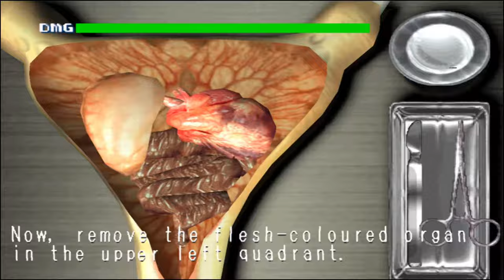Chaos Break zergeht auf der Zunge wie modriger Nasenschleim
Chaos Break ist ein Survival-Horror-Videospiel, das 2000 für die PlayStation 1 veröffentlicht wurde. Es wurde von Taito entwickelt und zeichnet sich durch seine Mischung aus Survival-Horror-Elementen und einem Third-Person-Shooter-Gameplay aus. Die Handlung des Spiels spielt in einem biologischen Forschungslabor, in dem ein gefährlicher Virus ausgebrochen ist. Die Spieler übernehmen die Kontrolle über einen von zwei Charakteren, Mitsuki oder Kōhei, und müssen gegen mutierte Kreaturen kämpfen, Rätsel lösen und die Ursache des Ausbruchs aufdecken. Das Spiel bietet multiple Enden, abhängig von den Entscheidungen und Handlungen der Spieler während des Spiels. "Chaos Break" hat eine intensive Atmosphäre und wird oft für seine spannende Handlung, herausfordernden Gameplay-Elemente und extrem feine Synchro gelobt.